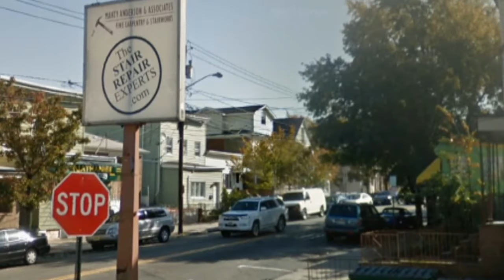The Old Neighborhood 3 North Bergen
The Old Neighborhood 3 North Bergen 46th street/Bergen Turnpike/Grand ave.